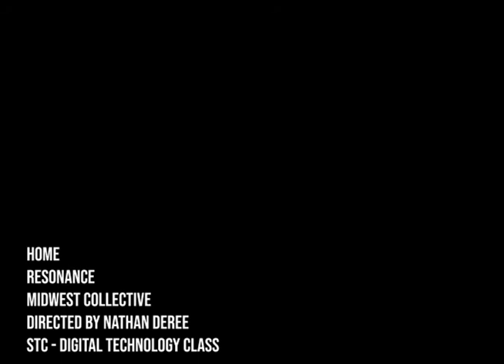"Resonance Home" Student Spec music video